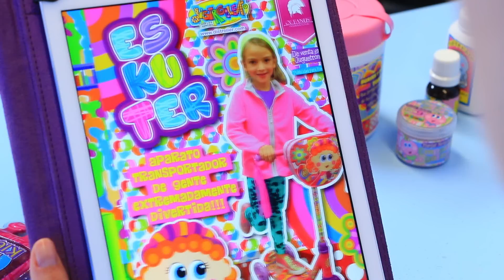Enfermera Tania - Revistroller